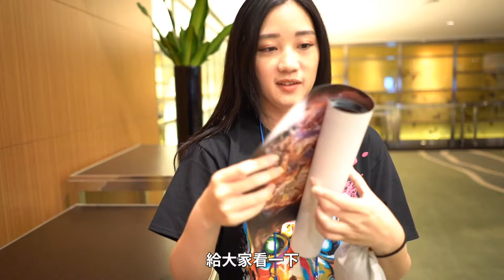【葉子Vlog】混亂降臨韓國首爾?! 因為，我來啦!! feat.殺梗.優格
第一次踏上韓國就是極限的兩天一夜來回！
到底是什麼活動吸引葉子這樣奔波呢？

現在就告訴各位，
最機密的《邊緣禁地3》亞洲媒體發表會裡有什麼吧！